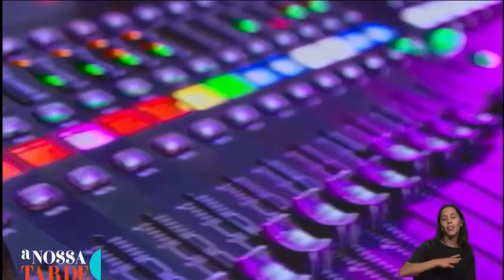Santamaria - QUERO SENTIR (TV Show)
- Santamaria apresentam o single “Quero sentir “na RTP.
- Tv show - A Nossa Tarde a 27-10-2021
- Não pretendo infringir nenhuns diretos de autor, nem ganhar dinheiro, apenas espalhar as actuações e músicas dos SantaMaria que passam na TV.